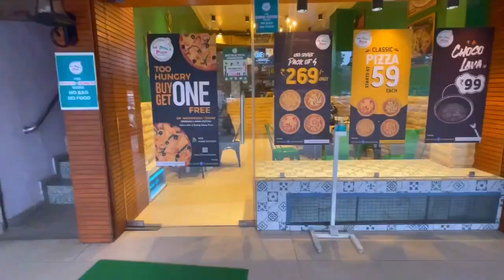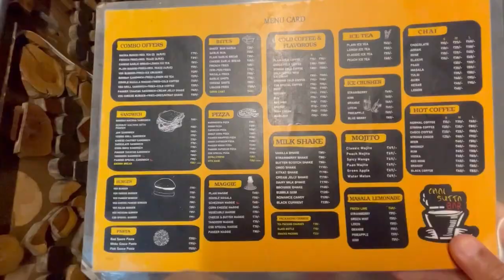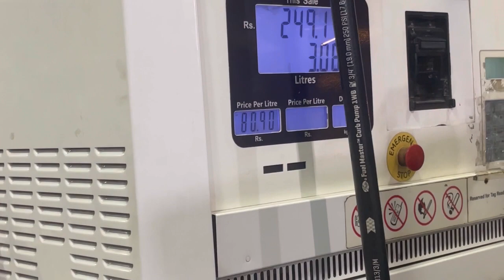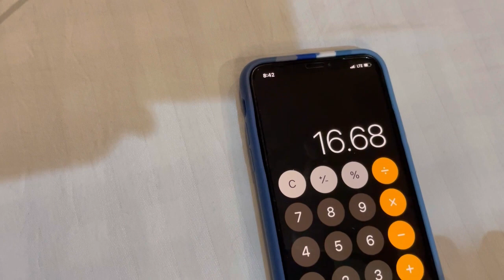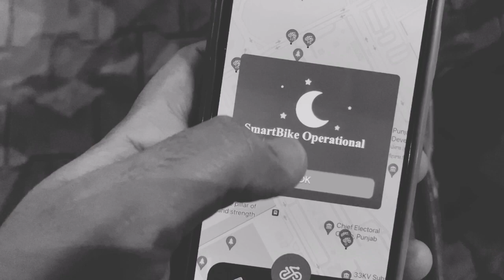Vlog #14 Dekho Live Challan ,Chandigarh Mela , Fortuner di Average